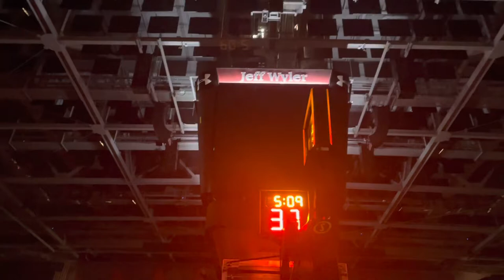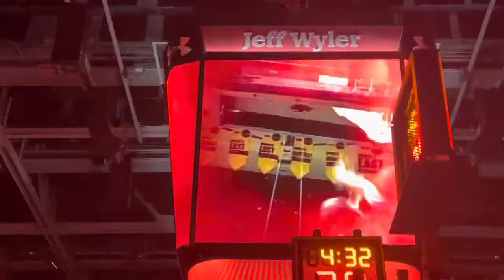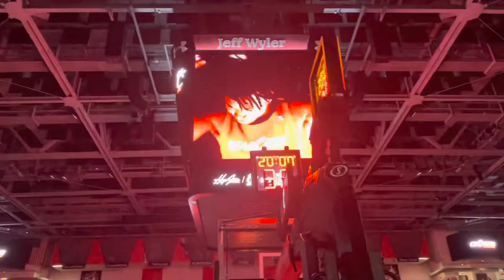Cincinnati Basketball ❤️🖤🏀Vs Bryant Bulldogs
The Bearcats Are Back At Home taking on the 6-1 Bryant Bulldogs 🖤❤️🏀

GO BEARCATS ❤️🖤🏀